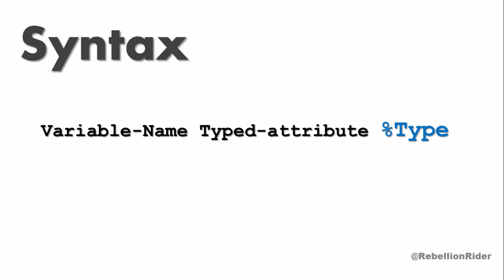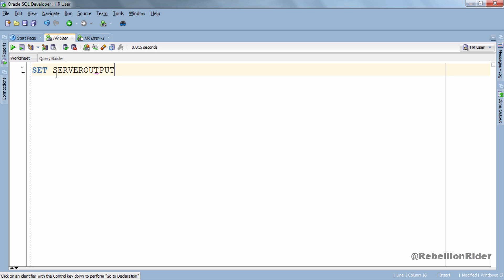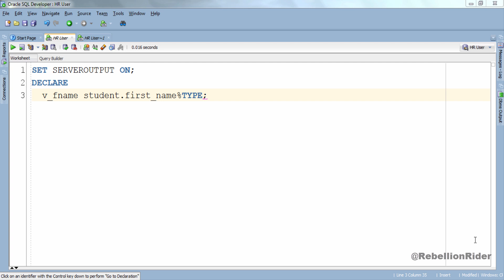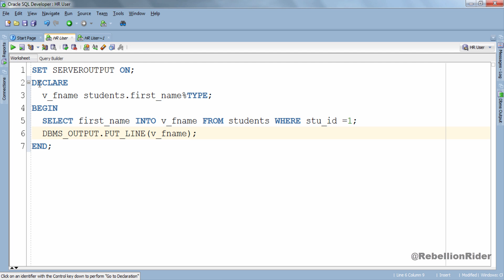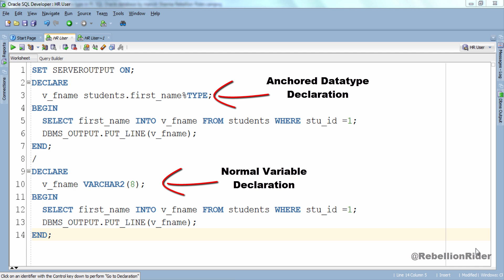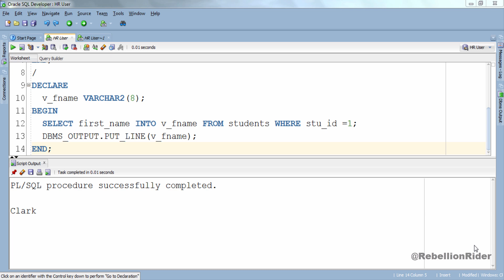PL/SQL tutorial 4: Anchored Datatype (%TYPE) in PL/SQL By Manish Sharma RebellionRider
Anchored datatype or %TYPE in PL/SQL are those data type which you assign to a variable based on a database object. Watch this PL/SQL Tutorial 4 and leanr about %TYPE with examples By Manish Sharma from w

                                 ►►►LINKS◄◄◄
       ►►►Let's Get Free Uber Cab◄◄◄